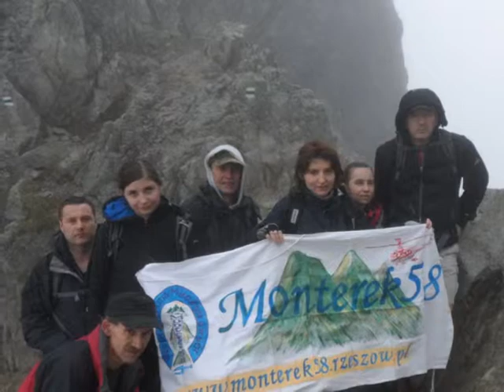Rohatka i Polski Grzebień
Przejście w mgle, śniegu i deszczu z Siodełka na Rohatkę i Polski Grzebień